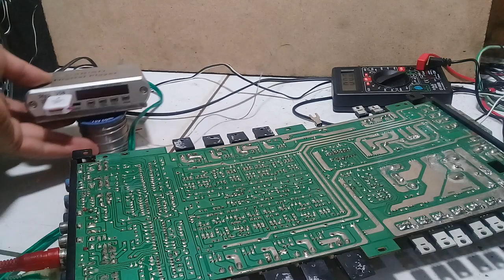Cara memperbaiki power mobil mati total/konslet (Kicx HP420).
Kali ini saya membuat video tutorial cara memperbaiki power mobil yang mati total/konlet.Semoga video ini bermanfaat dan saya ucapkan terimakasih bagi anda yang sudah menyaksikan channel kami.